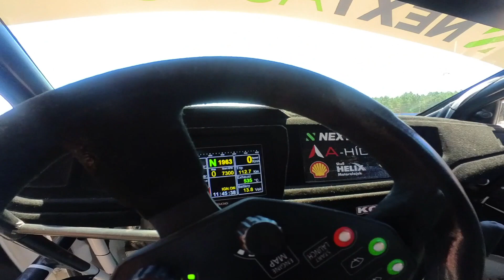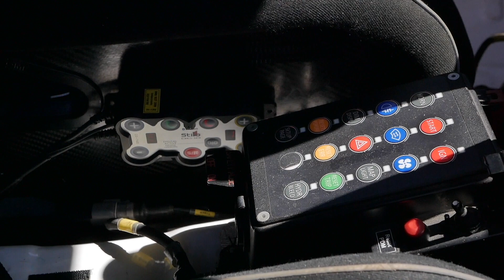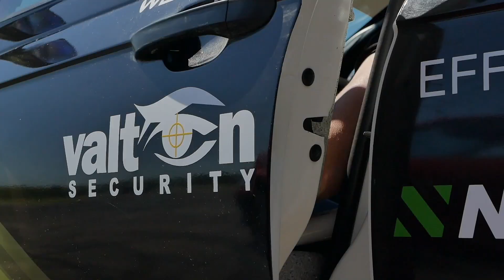Melyik a gyorsabb? :-)